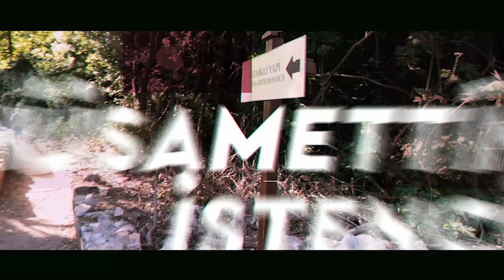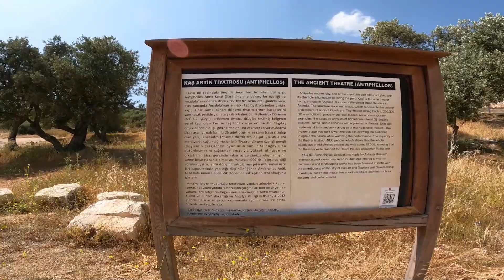Kaş Plajı ve Kaş Antik Tiyatrosunu gezdik || Her yer ÇÖP! || Antalya - Kaş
Herkese Merhaba bu videoda sizlere; Kaş Plajı ve Kaş Antik Tiyatrosunu gezdik || Her yer ÇÖP! || Antalya - Kaş  Birbirinden eğlenceli güzel yerleri gezdik bu sefer ki durağımız  Kaş Antik Tiyatrosu !

Soru ve görüşlerinizi videonun altına yorum olarak bırakabilirsiniz.

Yapım
İstenci Film Production

Yapım
İstenci Film Production